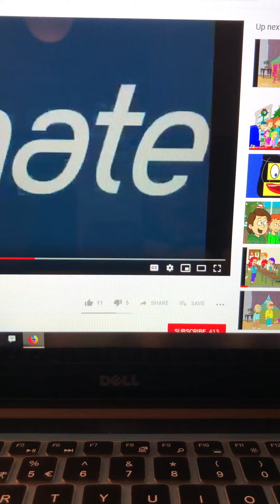I React To “Caillou Kisses Peppa Pig And Gets Grounded”